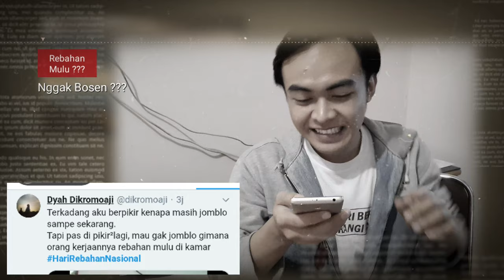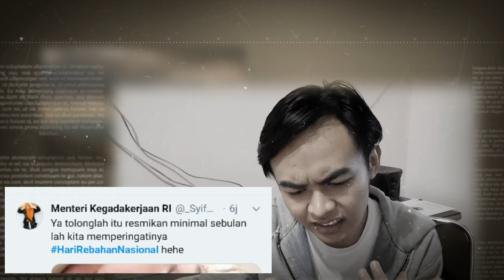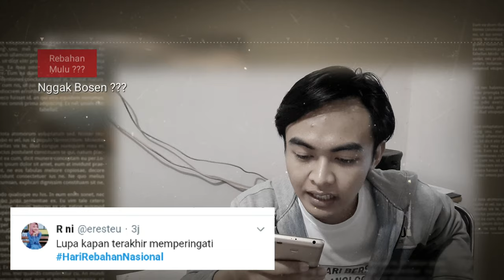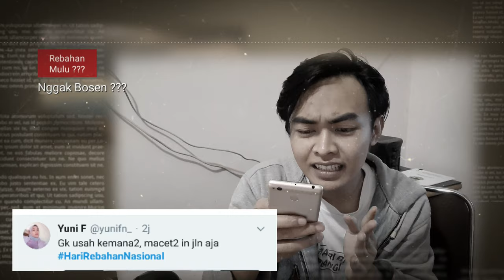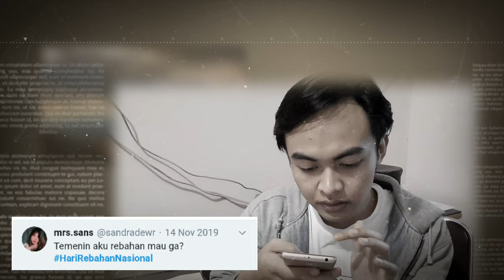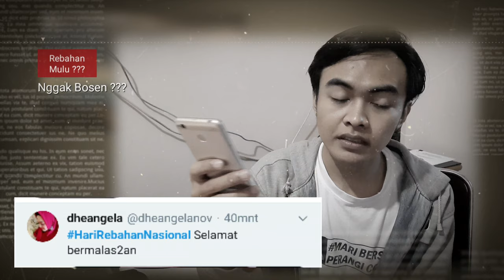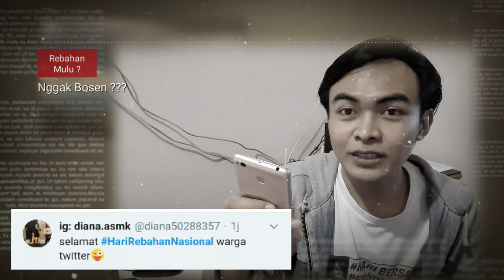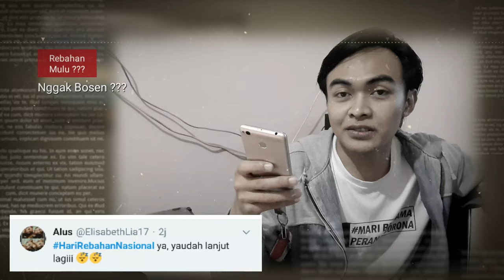HARI REBAHAN NASIONAL DITAWARI NEMENIN CEWEK CANTIK REBAHAN SAAT PUASA : JAWAB APA ???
HARIREBAHANNASIONAL DITAWARI NEMENIN CEWEK CANTIK REBAHAN SAAT PUASA : JAWAB APA ???

thanks.